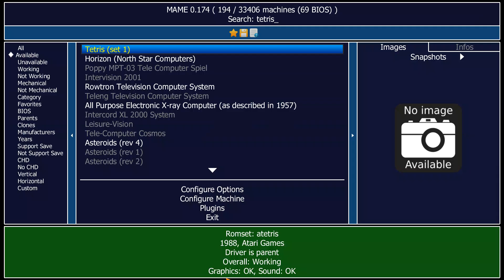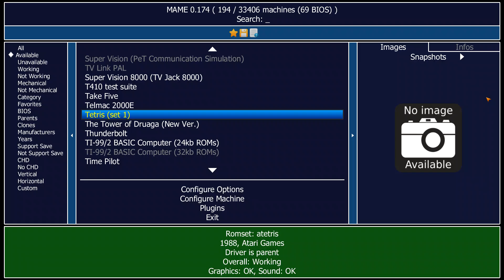Tetris (set 1) - 1,000 Lines, 243,994 Points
The first teen is greater than the score for Tetris.